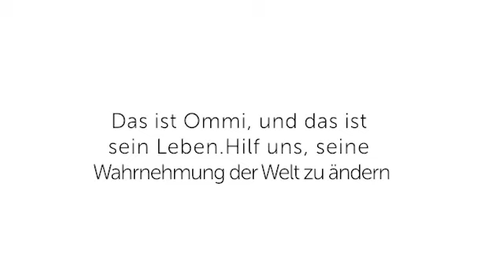Das ist Ommi